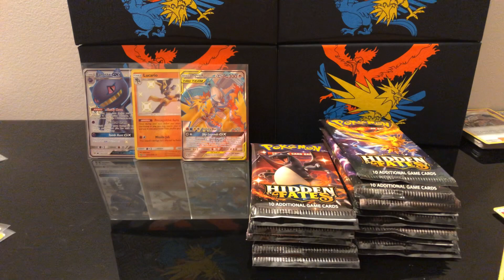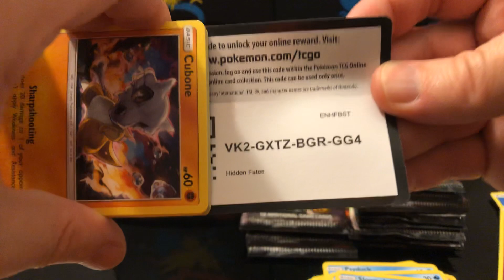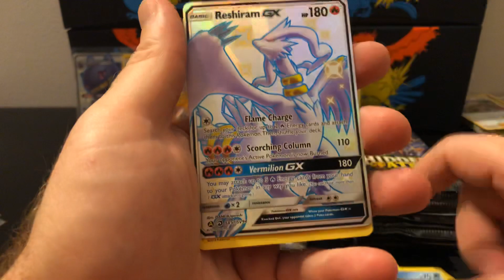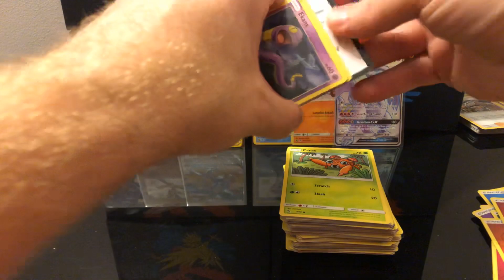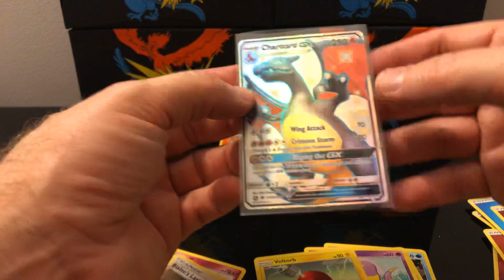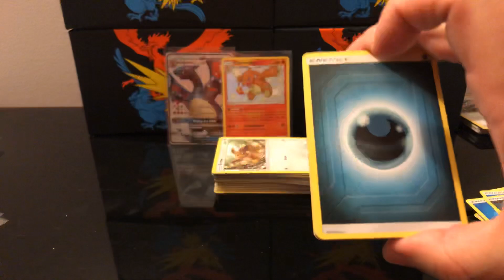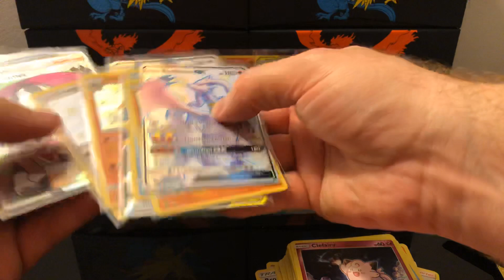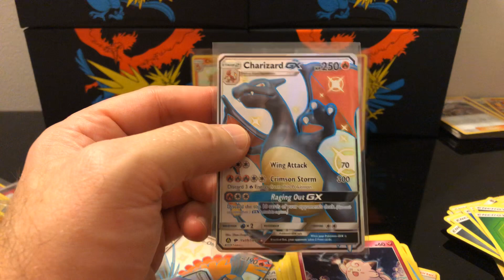Pokémon Hidden Fates 100 pack opening 2/3, Shiny Charizard finally pulled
After 100s of pack finally pulled Shiny Charizard! Decided to go with a faster way to go through cards so let me know what you think. Get those card cards!